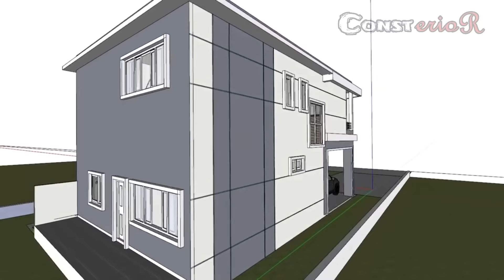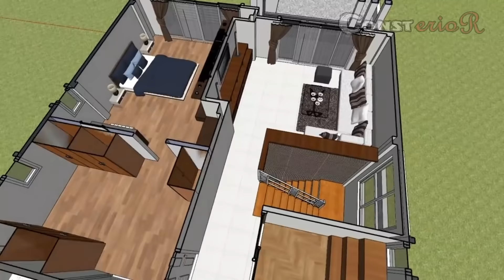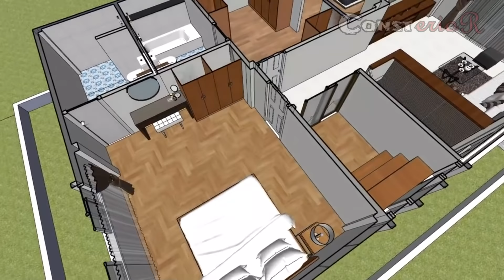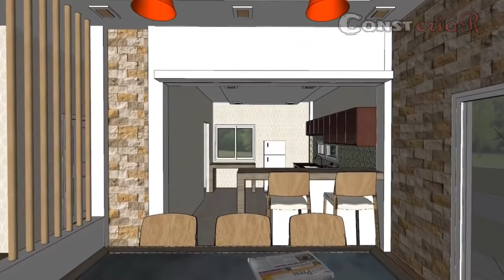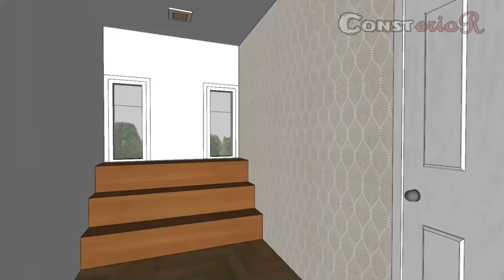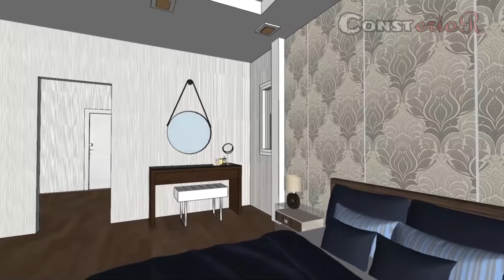120 Sq. Yards Sweet Home 3D Layout - 3D Home Design Walkthrough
Design & Planning phase before construction your dream stylize villa is one of the most crucial parts...It's better to hire professional architect that could help to achieve the best 3d home design layout so you can make it perfect on paper before constructing in actual...3D house layout plays an important role in construction/architectural industry as it helps to lessen the risk of revision and the client can easily achieve  their goal by visualizing it before it gets constructed...